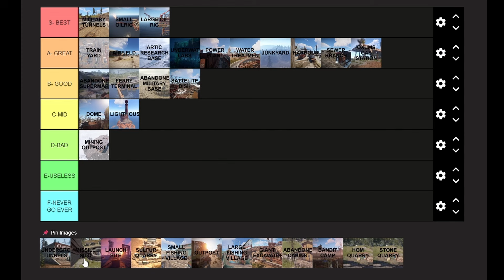Day 21. MISSILE SILO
DAY 21 of our 25 monuments in 25 days challenge! Your one stop shop for everything you need in the game. Welcome to Missile SILO